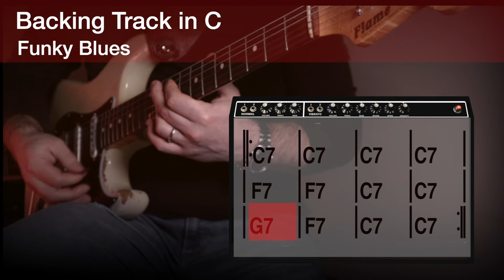Funky Blues Backing Track in C "Dancing On The Coffee Table"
Blues with a Funk Rhythm at 100 bpm.

Chapters:
0:00 Solo
0:40 Backing Track